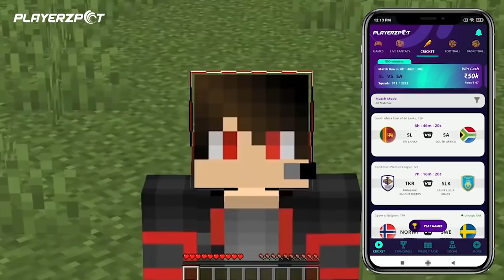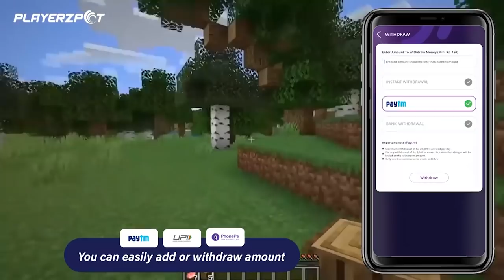Ithihasa Ep 17...Setting Up Ithihasa Spawn With Alwinplayz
Team 1 :   @FTT Gaming   @wrinkledshirtguy
Team 2 :     @NOBZz   @steve boi
Team 3 :     @Gamersad  @Alwinplayz
Team 4 : Ath Namal Thanee
Team 5 :   @MRG YT   @ATG : Minecraft